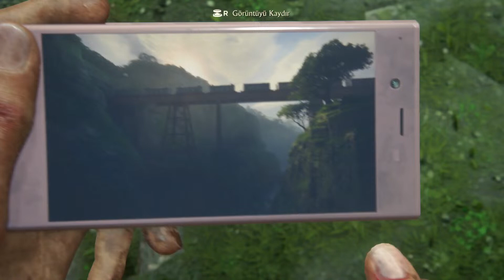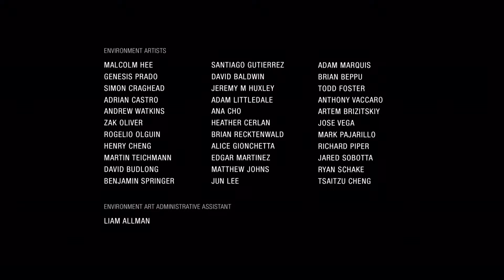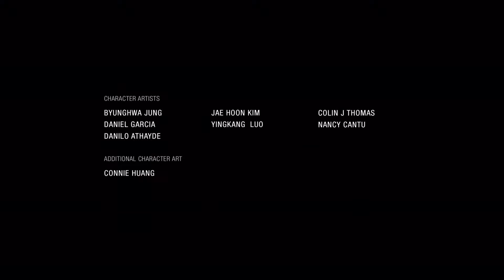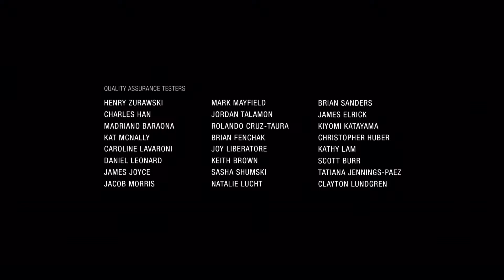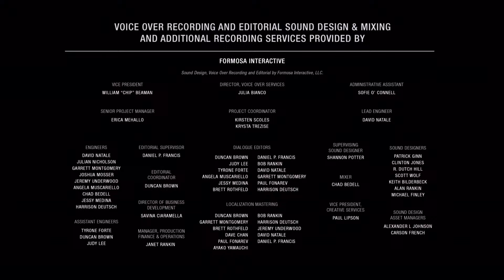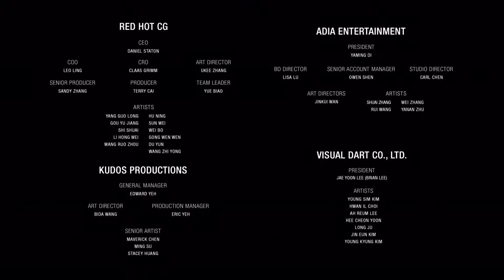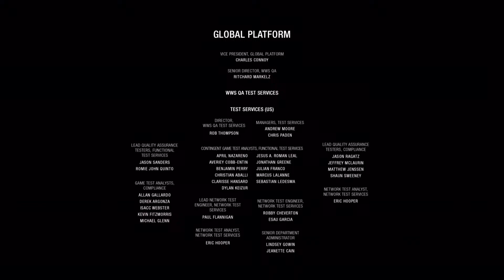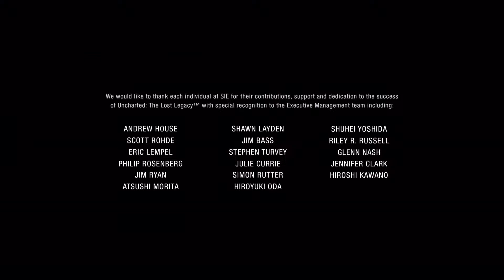Uncharted: Kayıp Miras TÜRKÇE BÖLÜM 4 (FİNAL)